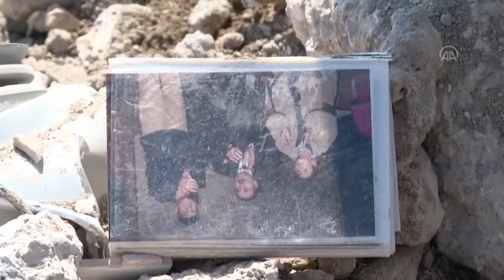HATAY - Antakya'da Kanatlı Apartmanı'nın enkazından biri çocuk 3 kişi depremin 296. saatinde s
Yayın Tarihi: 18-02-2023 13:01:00